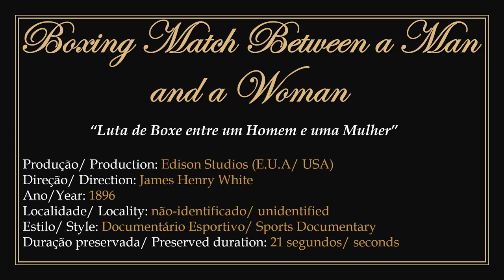1896 - Boxing Match Between a Man and a Woman - James Henry White (Edison Studios)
► Film in public domain. Directed by Canadian producer and filmmaker James Henry White for Edison Studios in 1896.
1) It presents part of a round between two boxers, one of them being a woman. A ring set up for the studio with extras in the role of punters.
2) To watch the original work without the presentation: 00:00:30.

► "Boxe entre Homem e Mulher". Filme em domínio público.
1) Dirigido pelo produtor e cineasta canadense James Henry White para os Estudios Edison em 1896.
2) Apresenta parte de uma rodada entre dois boxeadores, sendo um deles mulher. Um ringue montado para o estúdio com figurantes no papel de apostadores.
3) Para assistir a obra original sem a apresentação: 00:00:30.